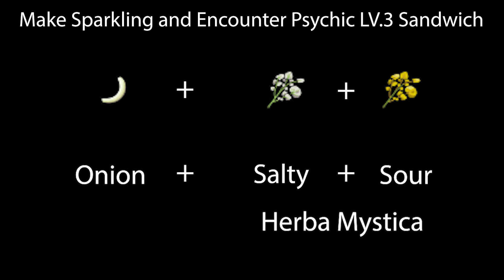Shiny Hatenna in Pokemon Scarlet and Violet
It took me 3 days to get this shiny. I used various methods like mass outbreaks, breeding and isolated encounters until I managed to find Shiny Hatenna.